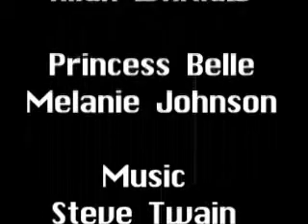H.I.T! Show. Season 2 Episode 1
My Internet is killing me! I couldn't upload this video for a week!